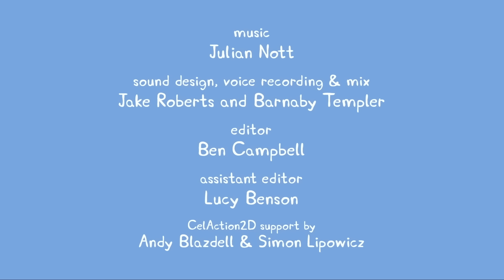Peppa Pig Türkçe | George’un Doğum Günü | Çocuklar İçin Çizgi Filmler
Peppa Pig Türkçe - George’un Doğum Günü

Peppa Pig sevimli ama biraz otoriter küçük bir domuzdur. Dört yaşında ve Anne Domuz, Baba Domuz ve küçük kardeşi George ile birlikte yaşıyor. Peppa, küçük kardeşi George'a bakmayı ve onunla birlikte maceralara atılmayı seviyor.